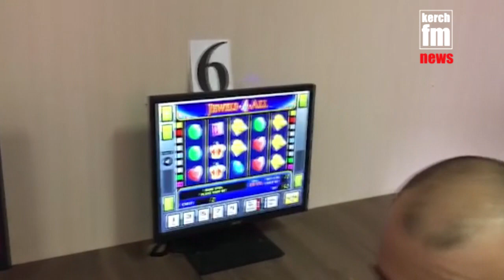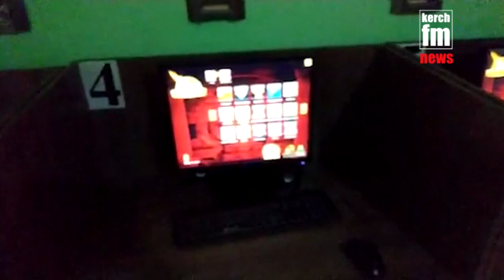Сеть подпольных казино накрыли в Керчи